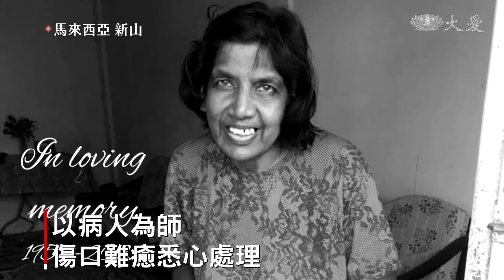最後一哩路 婦人不孤單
在馬來西亞柔新山，有一位慈濟照顧戶拉妮亞姆，日前病逝，志工與醫師回顧陪伴的7年期間，都說自己也有所成長。

慈濟人醫會醫師 陸忠平：「通過她的經驗，通過我們跟她互動的經驗，她捐贈給我們這一些法，也就是我們以病為師，以這些感恩戶(照顧戶)為師。」

拉妮亞姆往生前的七年之間，雙腿靜脈不通，傷口反覆難癒合。

慈濟志工 沈秀華：「就會一直聽她講痛痛痛，就吃止痛藥，有時候因為洗傷口很痛，她都會喊啊哭啊，但陸(忠平)醫師就有時候會停下來，跟她講一些話來安慰她。」

慈濟人醫會醫師 陸忠平：「我們都知道她是真正的無親無故，沒有爸爸媽媽兄弟姊妹，甚至是子女，這些都沒有。」

已故慈濟照顧戶 拉妮亞姆：「我孤單一個人，很擔心。(妳不孤單，妳還有慈濟，妳有朋友。)」

慈濟人醫會醫師 陸忠平：「因為對她的關懷，慢慢地看到她對人的信心，逐漸增加的一個過程，陪伴她的志工就形成了她精神上的家人了。」

已故慈濟照顧戶 拉妮亞姆：「感謝您提供我食物，感恩慈濟師姊，我衷心地祝福您們。」

拉妮亞姆已經圓滿69年人生，最後這一段路，慈濟志工祝福相送。